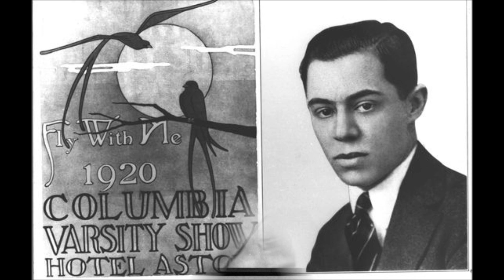RODGERS & HART BEFORE 1930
MANHATTAN was their big break in 1925.